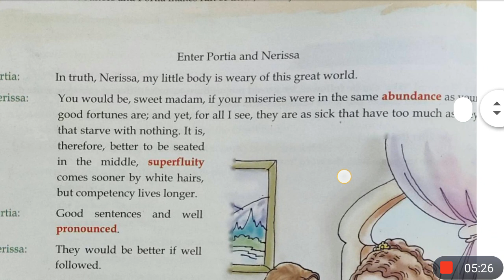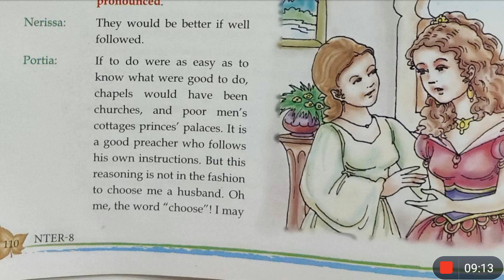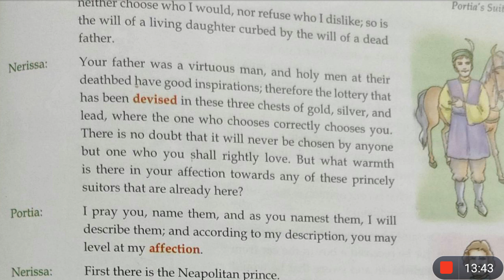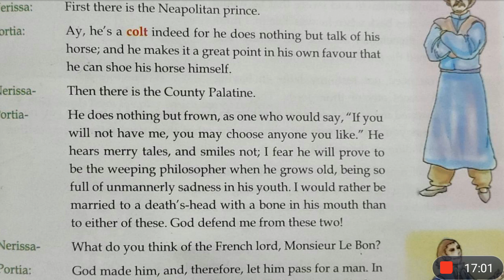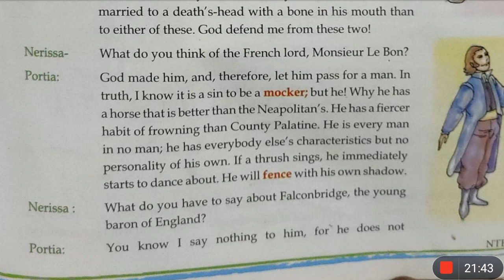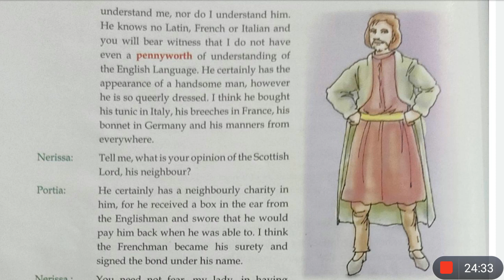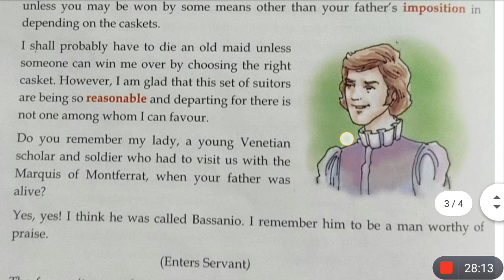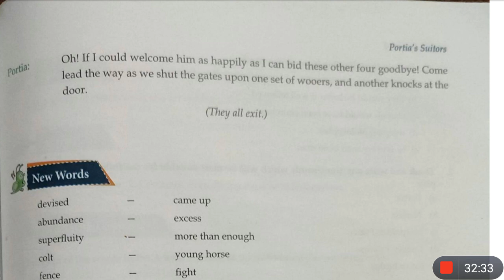Portia's Suitors In Hindi From The Merchant Of Venice | Class 8 English | ICSE | CBSE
This is the Hindi explanation of the chapter Portia's Suitors from The Merchant Of Venice by William Shakespeare for class 8 cbse and icse . I've explained this chapter very nicely line by line from English to Hindi for better understanding.